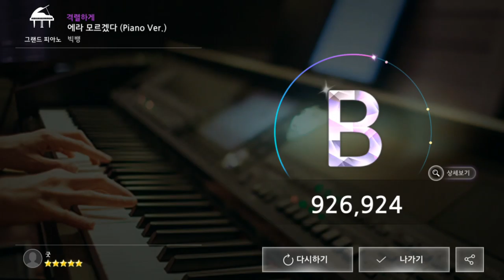170916 더뮤지션 빅뱅 에라 모르겠다 (Piano Ver.) (격렬하게)